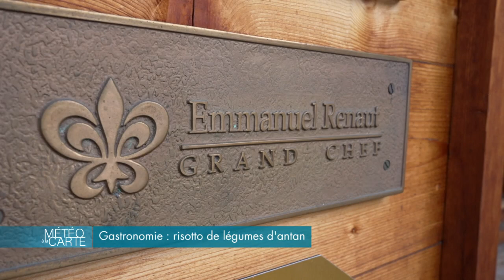Gastronomie : Risotto de légumes d'antan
Le chef triplement étoilé Emmanuel Renaud nous ouvre les portes de ses cuisines pour nous préparer un risotto de légumes anciens. Céleri, topinambour, panais et pour lier le tout du bon fromage abondance. Un plat d’exception à petit prix.

Ingrédients :

- Panais
- Céleri
- Topinambour
- Fromage d’abondance
- Crème

Recette :

1. Découper les légumes en petits dés.
2. Râper l’Abondance.
3. Ajouter les légumes sur le feu.
4. Ajouter un bouillon de légumes et une pointe de crème.
5. Ajouter l’Abondance dans la poêle.

Chef : Emmanuel Renaut

RÉAGISSEZ
Hashtag